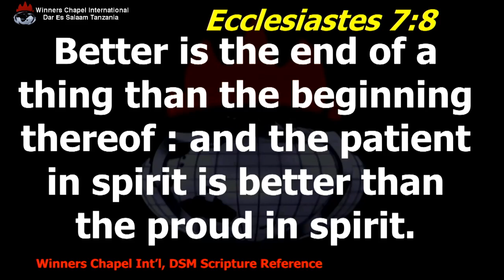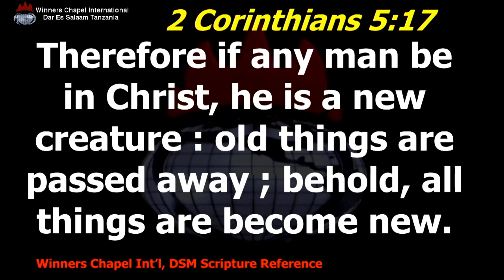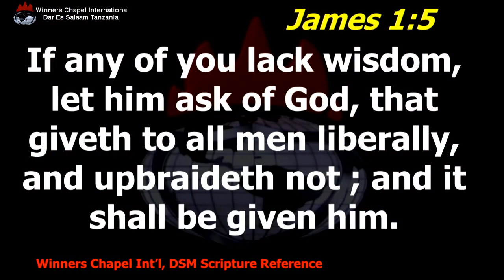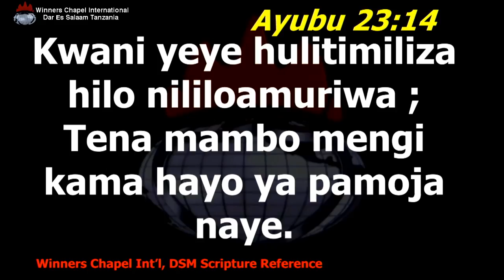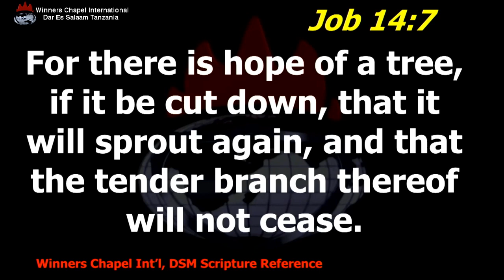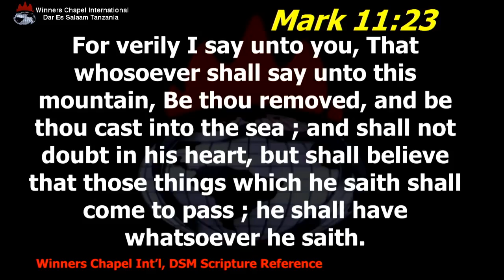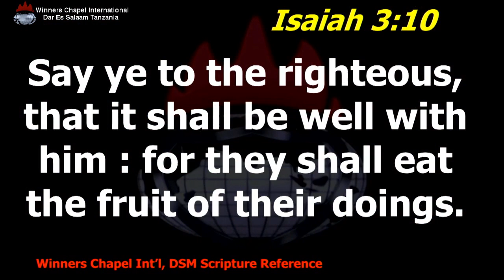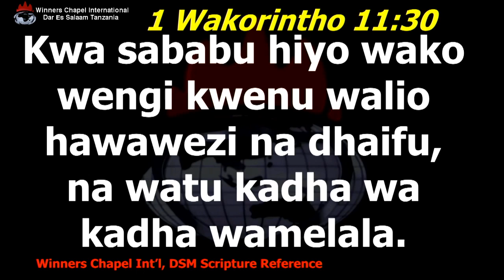SPECIAL MONTHLY COMMUNION SERVICE 1st Service